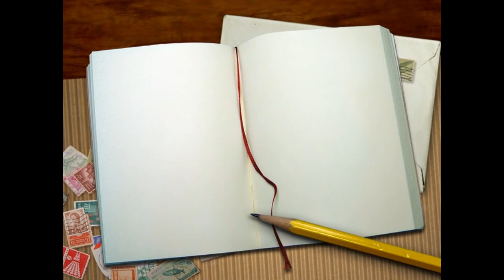Dziwny jest ten świat.mpg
"Dziwny jest  ten świat" -  utwór z repertuaru Czesława Niemena śpiewa Teresa Chodyna.